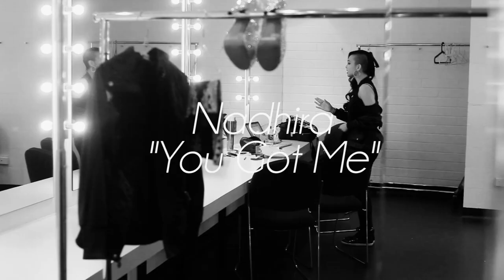Nadhira - You Got Me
"You Got Me" is an old song taken off Nadhira's freshmen release "From Malaysia With Love". Footages taken during Nadhira's trip to Melbourne for a show in 2012.

Shot by:
Aween Adly
Ahmad Faris

Edited by:
Audi Nash
Ahmad Faris

Directed by:
Ahmad Faris

Produced by:
IkanPaos Kolektif

Special thanks to Maryam of Bijou Bazaar for funding this project.